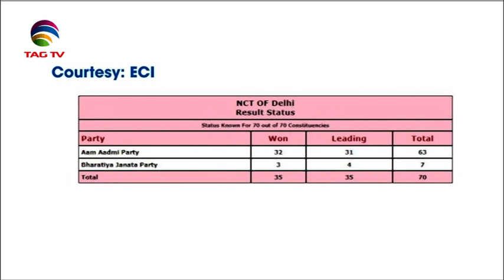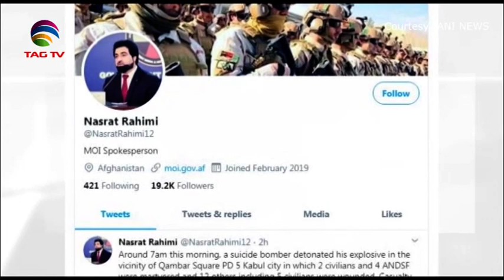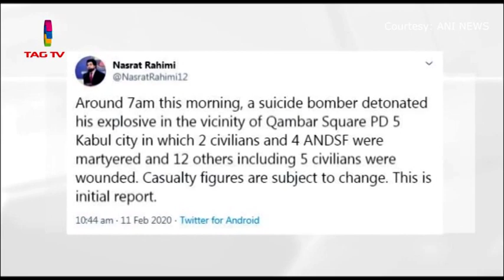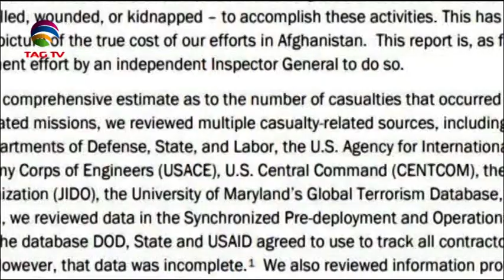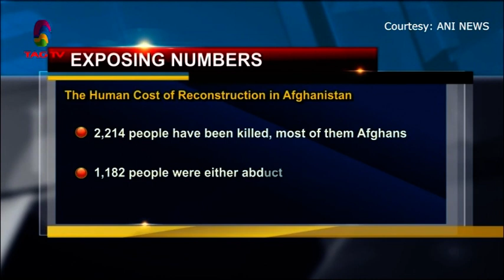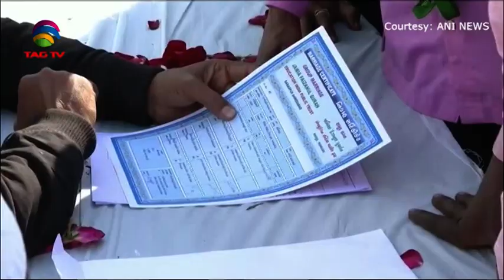South Asia Newsline News Bulletin February 11, 2020 - TAG TV Super Prime Time